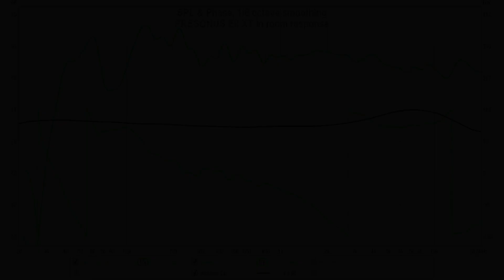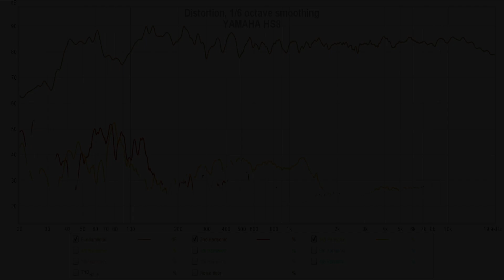Yamaha HS8 vs PreSonus Eris E8 XT || Sound & Frequency Response Comparison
Presonus E8 XT on amazon DE
Presonus E8 XT on amazon UK
Presonus E8 XT on bhphotovideo